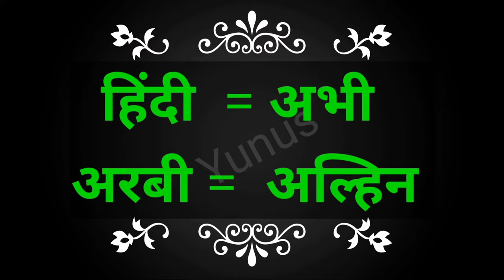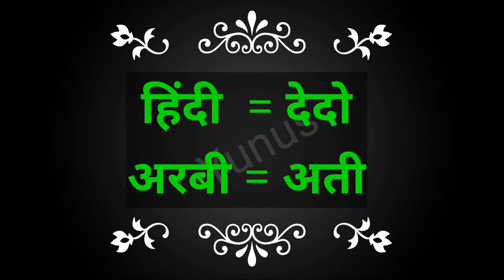Arbi bhasha kaise sikhe | How to speak arabic language | Arbi bhasha shikkha course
Yunus class

learn arabic
how to learn arabic
arabic language
how to
arabic
how to read arabic
how to learn arabic langua
अरबी भाषा सीखने का तरीका
अरबी भाषा
कुवैत की अरबी भाषा
अरबी सीखने का आसान तरीका
अरबी भाषा हिंदी में
अरबी बोलने का सबसे आसान तरीका
अरबी भाषा बोलना सीखो
अरबी भाषा कैसे सीखी जाती है
 अरबी भाषा
अरबी भाषा बोलना
20 दिनों में अरबी सीखो
अरबी भाषा कैसे बोले
ge
how to learn arabic language fast
how to learn arabic language to understand quran
how to say in arabic
learn arabic malayalam
learn arabic through online
learn arabic for beginners
tips on how to learn arabic
arabic language coursearabi bhasha sikhane ka tarika
arabi bhasha
arabic bhasha sikhane ka tarika
arbi bhasha sikhne ka tarika
arbi bhasha
arabi
arabi bolna kaise sikhe
arabi bhasha bolane ka tarika
arbi sikhe
arbi bhasha sikhe
kuwait arabic language
kuwait language
arabic language
learn arabic
learn kuwaiti arabic
kuwaiti arabic
how to learn arabic language in Kuwait
Arabi bhasha
abhi sikhane ka tarika
Arabic language learning
arbi to Hindi mein
Arabi bhasha
Arabi kaise sikhi jaati hai
arbi
Arabic language learning Hindi mein
Kuwait ke Arabi bhasha
Arabi to Hindi
yunus class
INS class